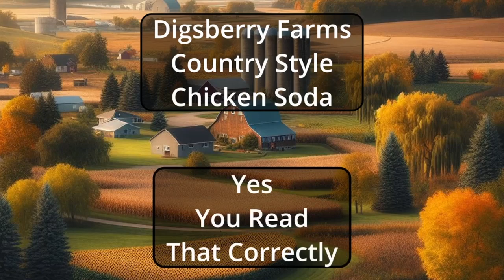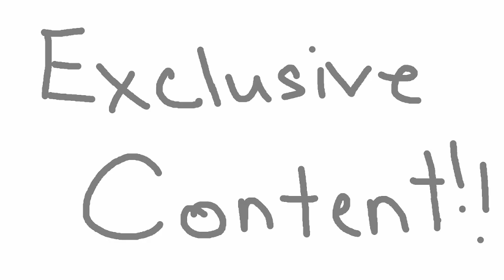Dual Dumb Decisions - The two doofuses prepare themselves to face the pirates of Bloodbath Lagoon an